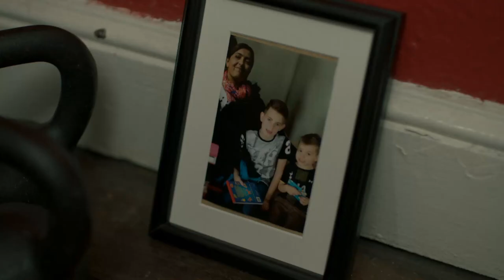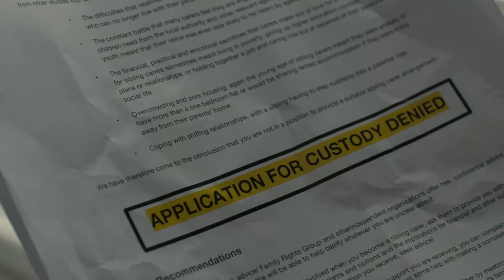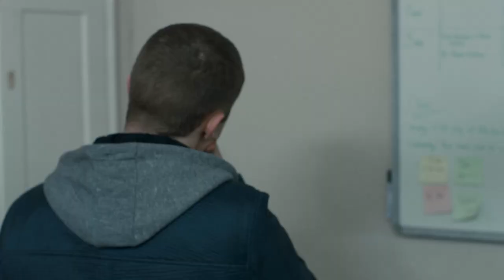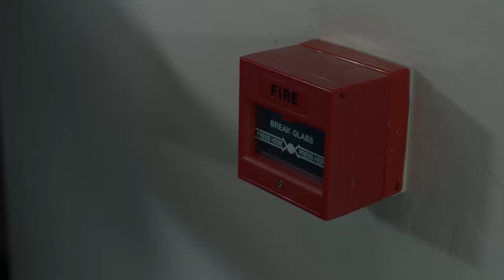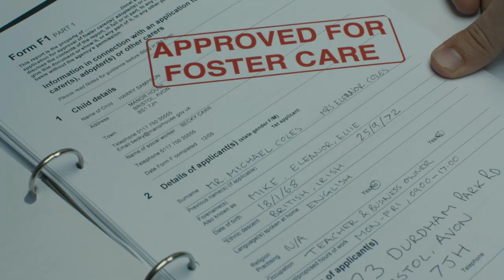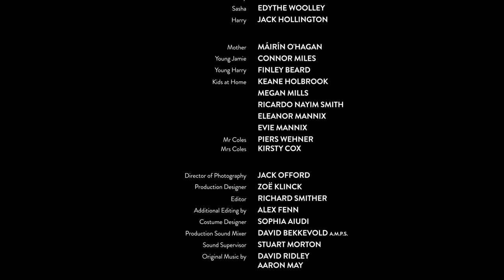KIN | Short film | Starring Joseph Quinn and Sunetra Sarker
KIN - When a young man’s application for custody of his younger brother in care is rejected, he is forced to come to terms with difficult truths about what’s best for his family.

Directed by HELENA MIDDLETON
Written by SAMUEL BAILEY
Produced by TIM O'BRIEN

Jamie - JOSEPH QUINN
Becky - SUNETRA SARKER
Sasha - EDYTHE WOOLLEY
Harry - JACK HOLLINGTON

CREW

Director of Photography - JACK OFFORD
Production Designer - ZOE KLINCK
Editor - RICHARD SMITHER
Additional Editing by - ALEX FENN
Costume Designer - SOPHIA AIUDI
Production Sound Mixer - DAVID BEKKEVOLD A.M.P.S.
Sound Supervisor - STUART MORTON
Original Music by DAVID RIDLEY & AARON MAY